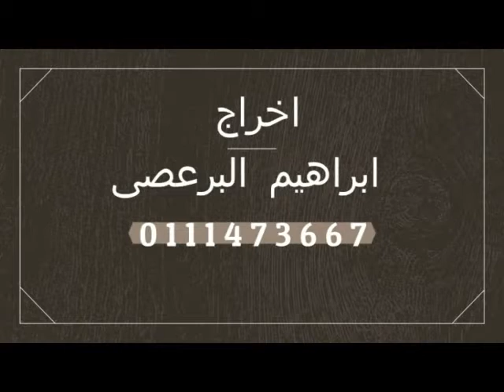وليد التلاوي مشتاث